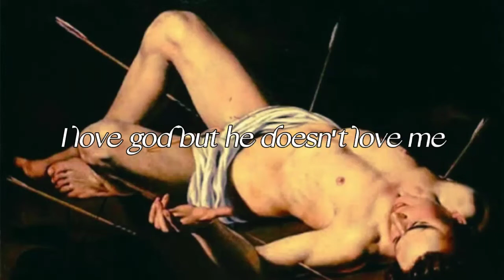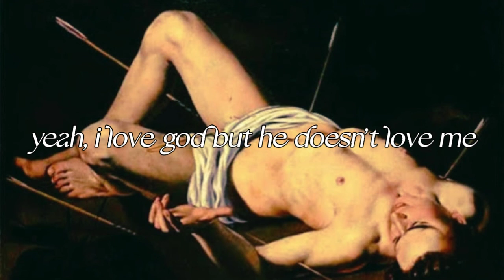faggot - sam vance-law lyrics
the art is of the martyr saint sebastian